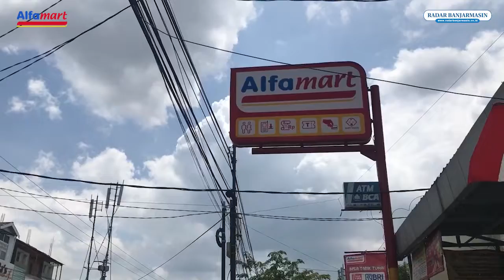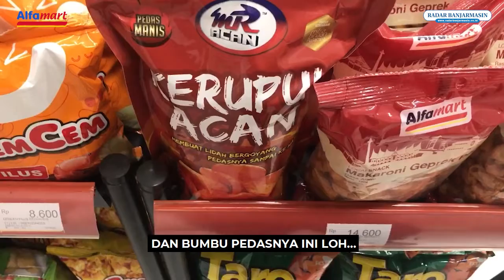WAJIB DICOBA!! CAMILAN ENAK DI BANJARMASIN, KERUPUK ACAN PEDAS GURIH ADA DI ALFAMART KALSEL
Pengen cari cemilan yang bisa buat rame-rame bersama teman, atau cemilan yang menemani saat santai atau saat kerjaan menumpuk. tidak salah memilih kerupuk Acan dengan rasa khas pedas gurihnya.
Nah untuk mendapatkan kerupuk Acan ini cukup ke Alfamart saja , disana kerupuk Acan bisa didaoarkan. Yuuk buruan ke Alfamart!